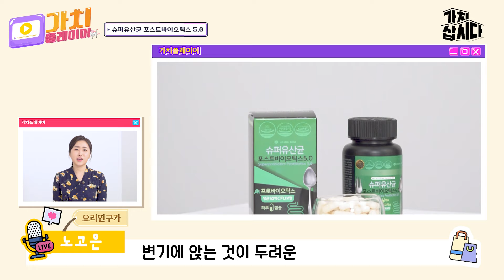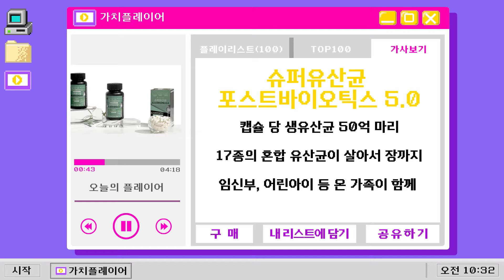당신의 장을 구원해줄 50억 마리의 생 유산균 슈퍼유산균 포스트바이오틱스 5.0 |(주)루이스킴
현대인의 고질병 중 하나인 변비.
당신의 장을 구원해줄 50억 마리의 생 유산균 출동 준비 완료!

어린아이부터 임산부, 수유부까지 온 가족이 먹을 수 있는
하루 한알 프로바이오틱스로 건강챙기세요! ~ 😻